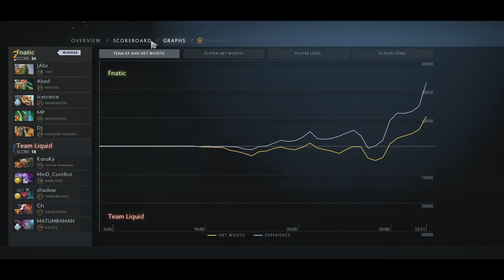LIQUID vs FNATIC - AMAZING MATCH! - CHONGQING MAJOR DOTA 2